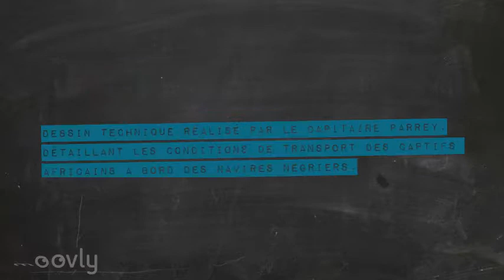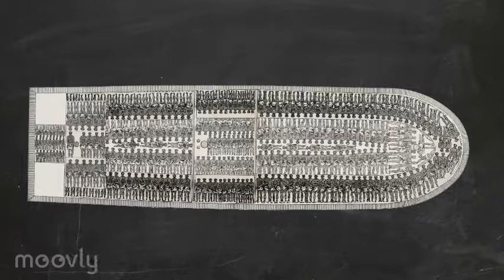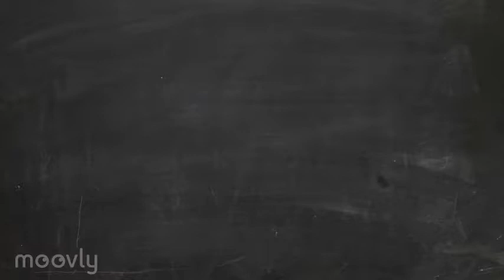Le passage du milieu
Une animation réalisée pour l'exposition "C'est à ce prix que vous mangez du sucre" - 2016
Elle décrit les conditions de transport des esclaves africains vers les Amériques d'après des documents réalisés par les abolitionnistes.